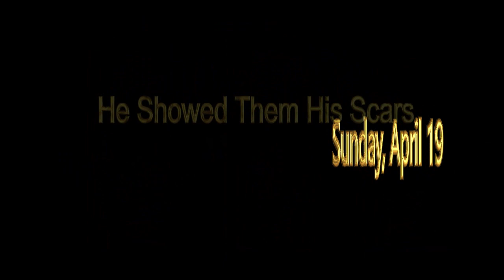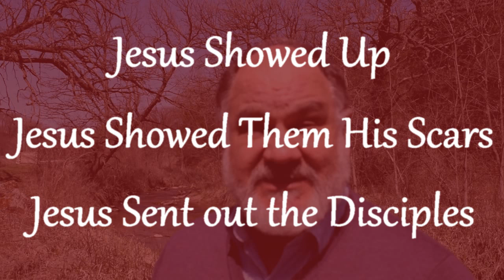"He Showed Them His Scars" Sunday Meditation, April 19